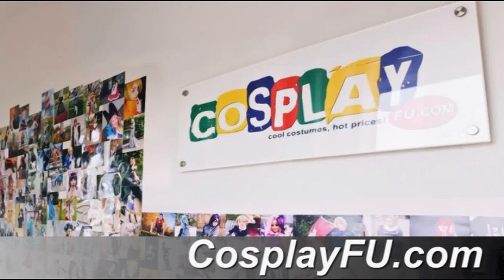Weiss Schnee Costume from RWBY Cosplay